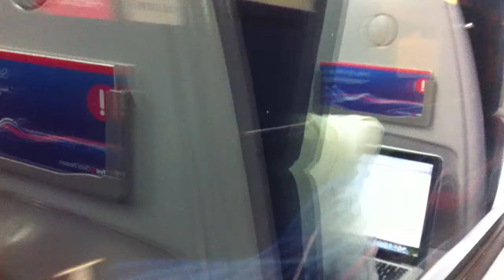Leaving London Paddington FGW HST 5 July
First Great Western HST